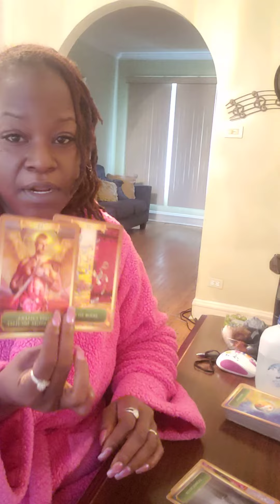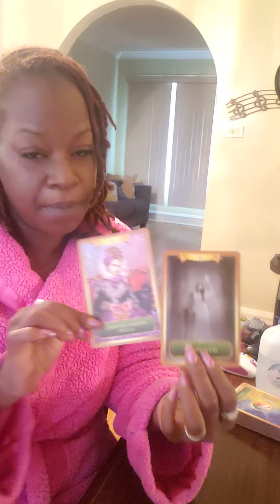What your twinflame want to say but not saying to you out of shame Pt 1